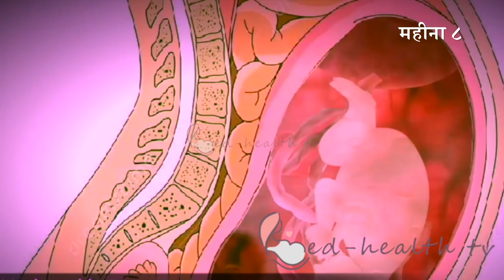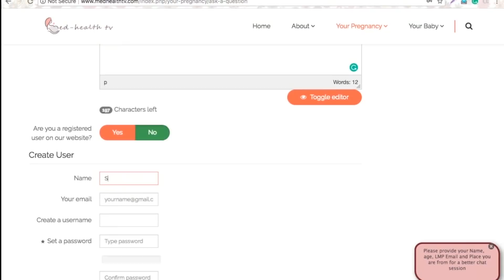गर्भावस्था - महीना 8 | Pregnancy | Hindi | Month by Month | Week 29 to week 33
For the full video and blogs please visit पूरे वीडियो के लिए कृपया यहां क्लिक करें